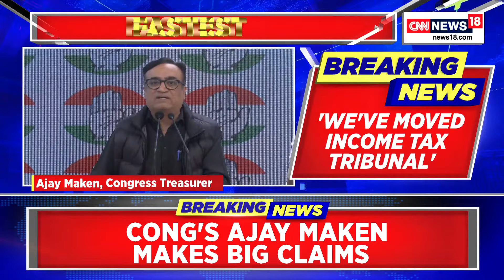Lok Sabha Elections 2024 | Congress Treasurer Ajay Maken Made Big Claims Before Elections | News18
Big claim made by Congress treasurer Ajay Maken, he said "With just a few weeks left for the announcement of elections, the government has frozen Congress and Youth Congress accounts."

n18oc_india